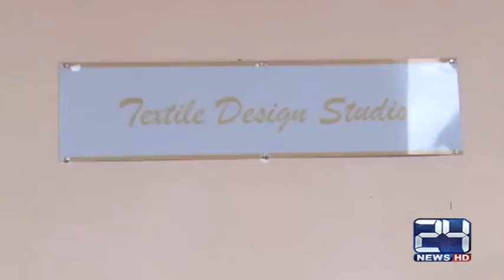24 Report: KPK college of arts students make world record in water painting